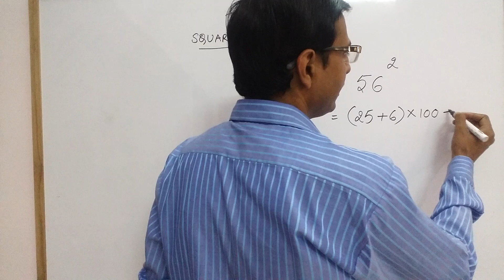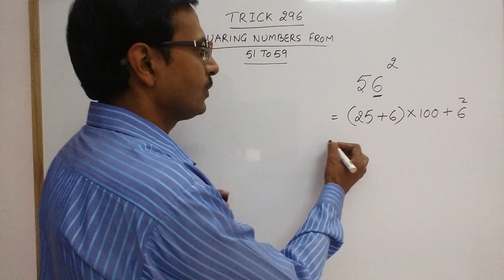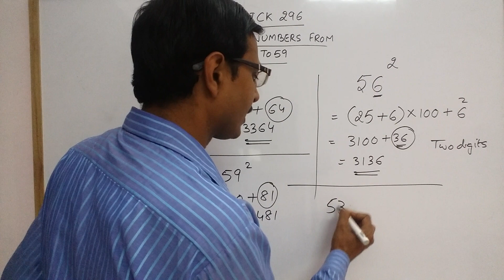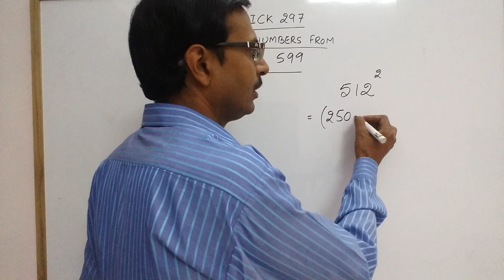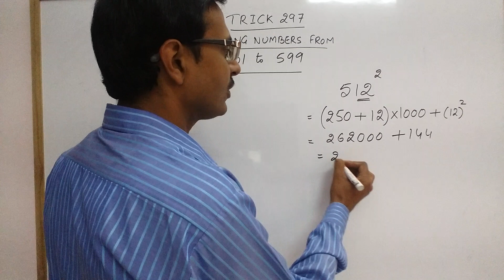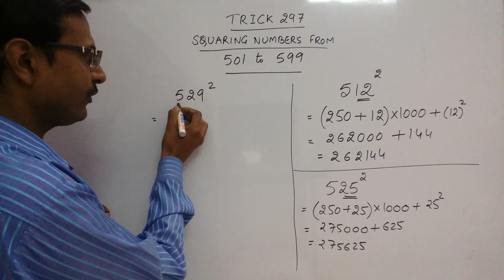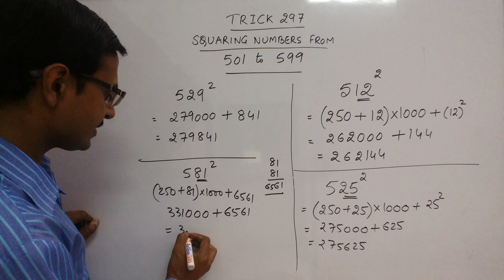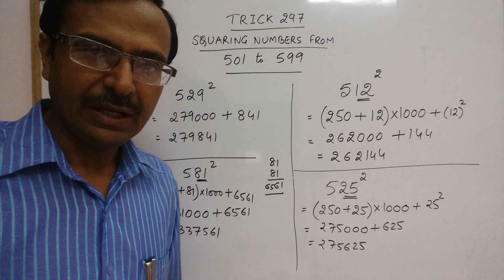Short Trick to Square Numbers Beginning with 5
Shortcuts to do calculations mentally, useful for developing numerical aptitude and for success in competitive examinations. here is an amazing trick to find the square of 2-digit or 3-digit numbers beginning with 5. too good for competitive exams. Shortcuts to do calculations mentally, useful for developing numerical aptitude and for success in competitive examinations. watch this video to learn how we can find the squares of 3-digit numbers easily in 5 seconds. MUST WATCH VIDEO FOR ALL COMPETITIONS. and also for small children. See more videos at:
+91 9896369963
for huge variety of PDFs